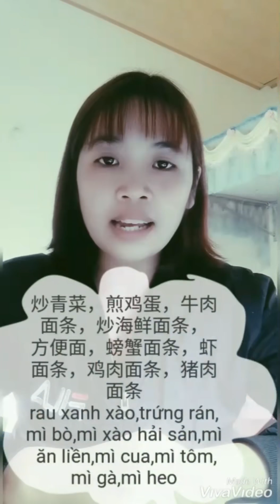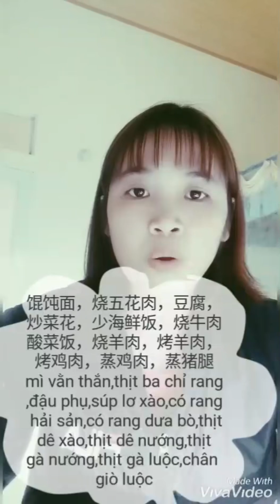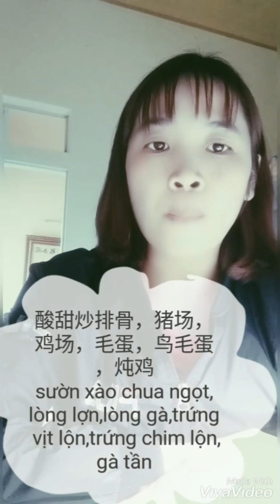Test 3 - hv online Kim Anh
học online kèm riêng 1 thầy 1 trò giao tiếp tốt, đánh máy , viết chữ... học qua cuộc gọi, tin nhắn thoại qua zalo, wechat, kèm riêng sửa ngọng tưng câu. Học theo thời gian của học viên lựa chọn! có thể học hàng ngày, không giới hạn thời gian học. thời gian ngắn, hiệu quả cao! Gói 2 đảm bảo 100% thi được bằng quốc tế Hsk, tocfl 3 trở lên. Bảo hành khi học kém. Nội dung học và học phí giống học trực tiếp trên lớp. Tham khảo album ảnh học online fb Jin Yin Wang .Page tiếng Trung cấp tốc Jin.  Đăng kí học: stk: Nguyễn Thị Ngân. ngân hàng vietcombank số tk: 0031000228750. cn hai phòng. Youtube Jin Yin Wang Hotine 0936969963. Cảm ơn! tham khảo thêm cách học tại Page tiếng Trung cấp tốc Jin